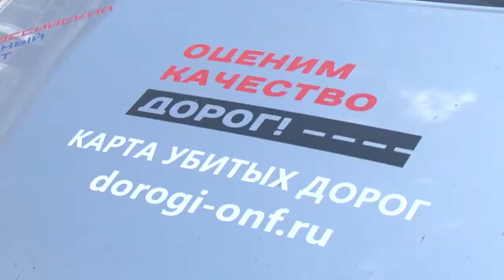Убитые дороги Петрозаводска